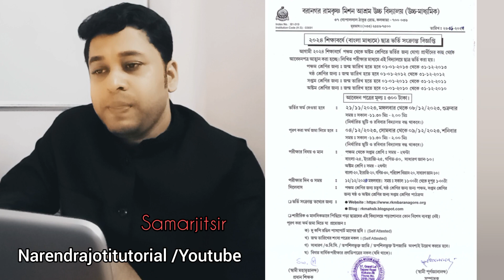Baranagore Ramakrishna Mission Ashrama High School | Admission Notification -2024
Baranagore Ramakrishna Mission Ashrama High School |  Admission Notification -2024 / Baranagor rkm School